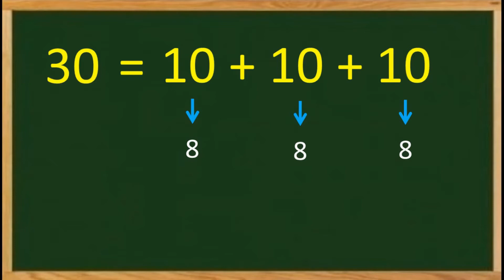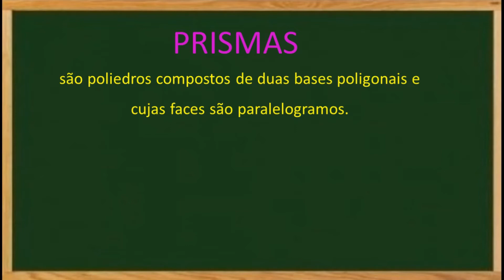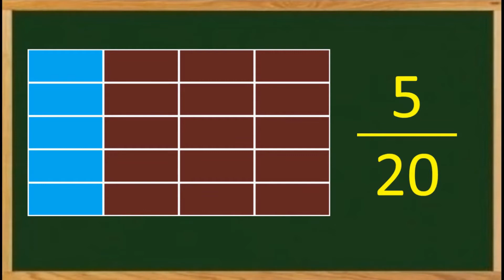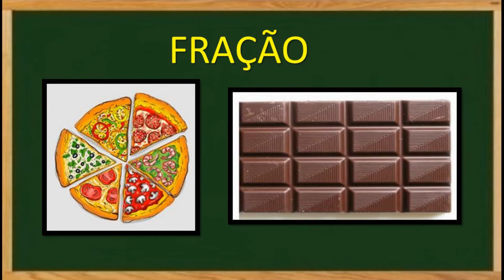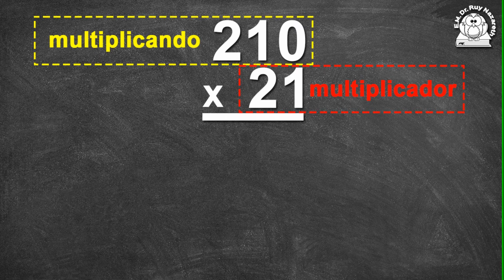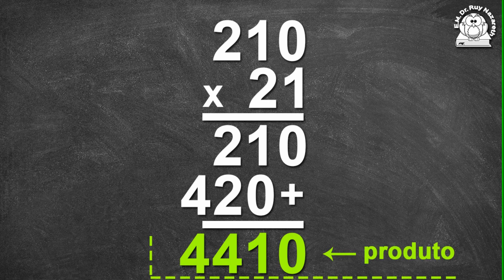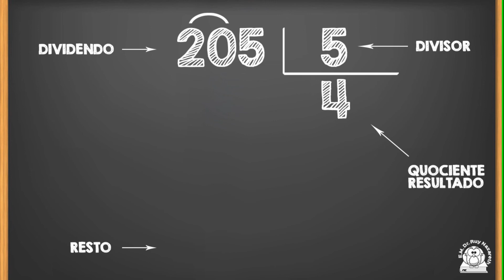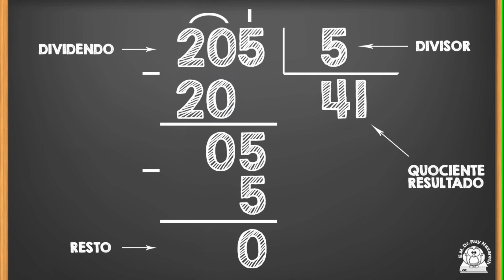Atividades complementares de Matemática - 02/09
Videoaula com revisão para auxiliar os alunos dos 5º anos, da E.M. Dr. Ruy Nazareth, nas atividades complementares de Matemática.